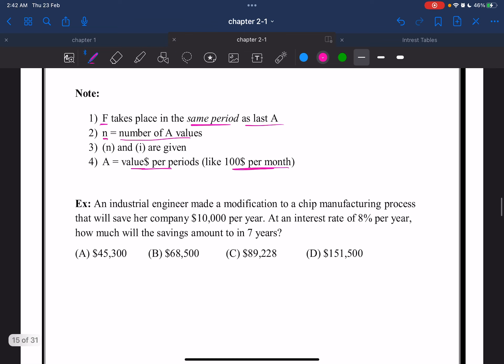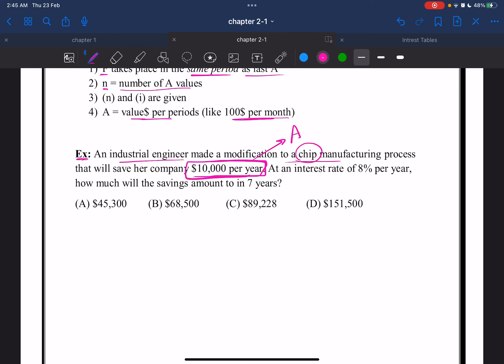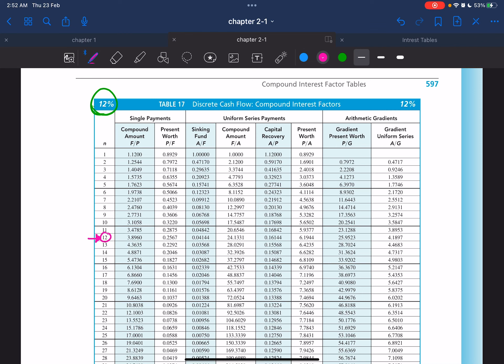Ch.2 Factors | part (3) “Uniform series factors (F/A & A/F)”